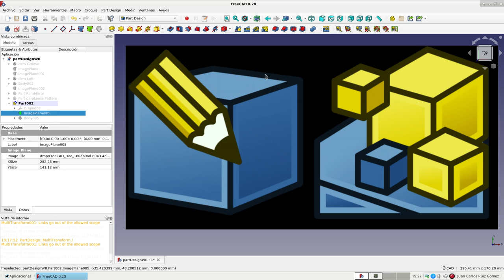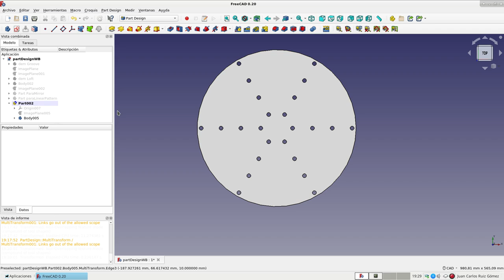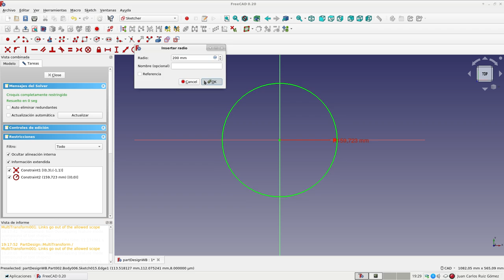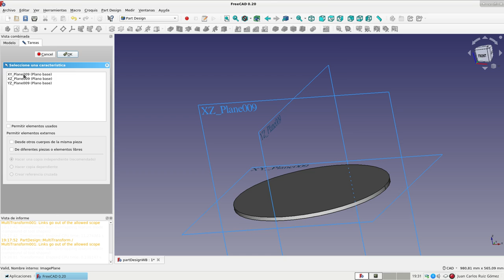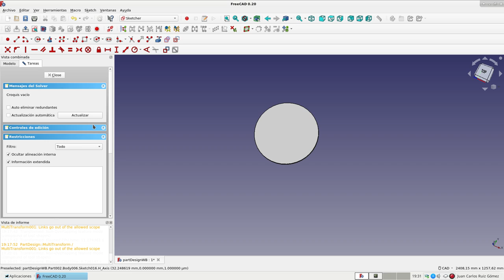FreeCAD: Banco de trabajo Part Design (45)